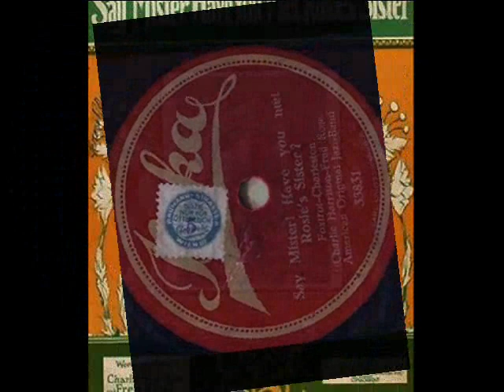Berlin 1926: American Original Jazz Band - Say Mister! Have You Met Rosie's Sister?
American Original Jazz Band (Howard McFarlane’s Orchestra ) - Say Mister! Have You Met Rosie’s Sister? Foxtrot / Charleston (Charlie Harrison – Fred Rose) Beka (German) 1926

NOTE: This is one more fabulous dance record released in Germany during the Jazz Age. In that time, Weimar Republic audience was mad about American jazz and Berlin – not Paris! – was a genuine jazz-capital of Europe. Therefore many Americans and Europeans, mostly Russian refugees and Brits such as Al Bowlly, Jack Hylton, Alex Hyde, Billy Bartholomew made pilgrimages to Berlin to play in renowned Berlin dance bands or to make careers with their own ones. Howard McFARLANE  – an English jazz trumpeter - was one of them. Born 1894 in London, he played at first in the cinema palaces, then in 1924 he  traveled to Berlin to join Alex Hyde’s dance band. The group dissolved shortly thereafter and it’s probably when McFarlane arranged his own band which recorded under the catchy pseudonyms suggesting they are playing the American jazz (e.g. American Original Jazz Band). Mc Farlane remained in Berlin until 1933 playing with the renowned dance bands of Bernard  Etté and Dajos Béla as well as leading his own band (which disbanded in 1927). After the NSDAP’s victory in  Germany in 1933, McFarlane returned to London where he played with Jack Jackson’s band until 1934, when he traveled to Buenos Aires to join Dajos Béla again. Back in London just on the beginning of the 2nd WW, McFarlane got contracted with the BBC Dance Orchestra where he stayed until the end of the 1950s. He died in London in 1983.